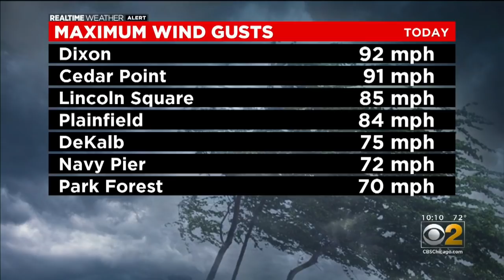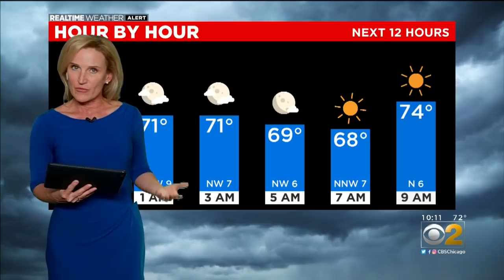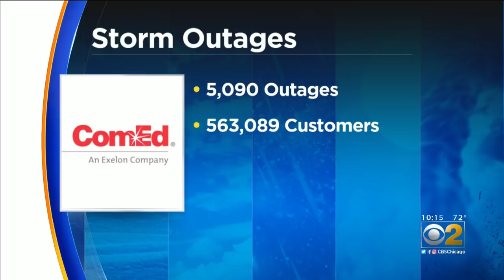Storms Bring Hurricane-Force Winds, Possible Tornadoes To Chicago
CBS 2 Meteorologist Mary Kay Kleist has a breakdown of the damage, Tim McGill has what people shared on social media, and Charlie De Mar reports on where the damage happened.